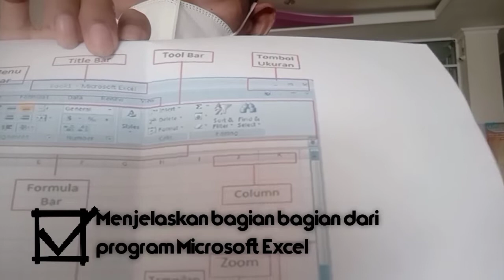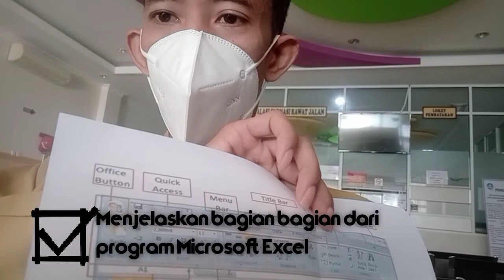Bagian bagian dari program Microsoft Excel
untuk kelas 8